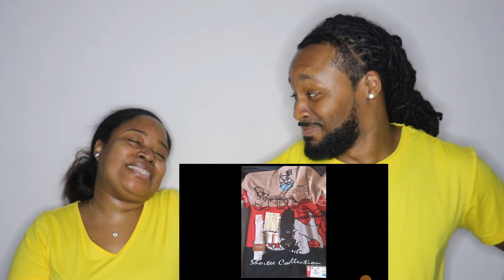DRAKE REALLY DID THIS?! | Kendrick Lamar - Meet The Grahams Reaction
DRAKE REALLY DID THIS?! | Kendrick Lamar - Meet The Grahams Reaction | The Demouchets REACT